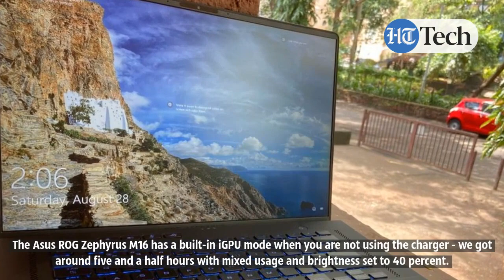Asus ROG Zephyrus M16: Quick Look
The Asus ROG Zephyrus M16 promises capable performance, good build quality and above-average battery life - all in a compact form factor. Is it worth the expensive price tag?